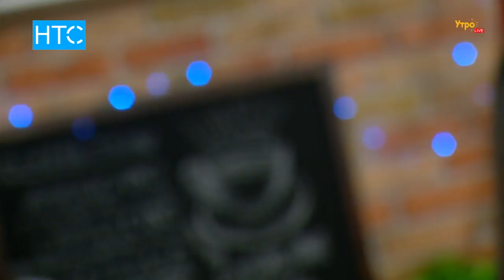Жаннат Серикова «Самый лучший для меня» / УтроLive / НТС